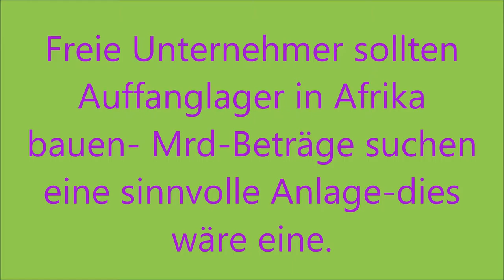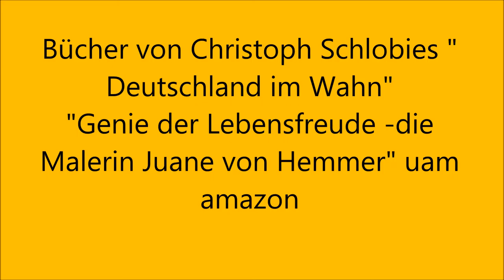AfD Auffanglager in Afrika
private Investoren für Auffanglager in Afrika
Focus 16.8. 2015 von Christoph Schlobies
Wir brauchen private Iniativen zum Bau von Auffanglagern in Afrika- die Bundesländer brauchen nur das zu zahlen,was sie ein Asylbewerber hier kostet- so um 40.000 € pa - in Afrika reichen 400 € da bleibt noch eine riesige Spanne um Gewinn zu machen-den jeweiligen Machthaber in Afrika zu beteiligen- dort Fabriken und Schulen aufzubauen-uswusw es reicht für Musterstädte unter Selbstverwaltung der jeweiligen Flüchtlingsgruppen-klappt in Marokko wunderbar- Geredet wird davon seit Jahrzehnten- die Politik ist zu träge.- Private Investoren müssen ran-mehr Gewinn möglich als mit Rauschgift-